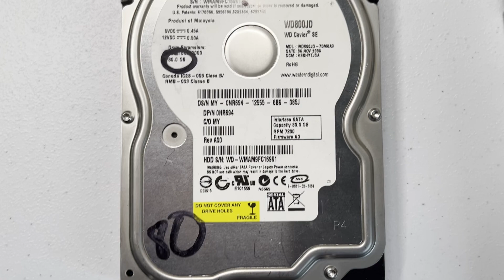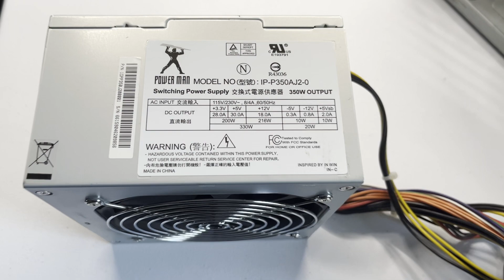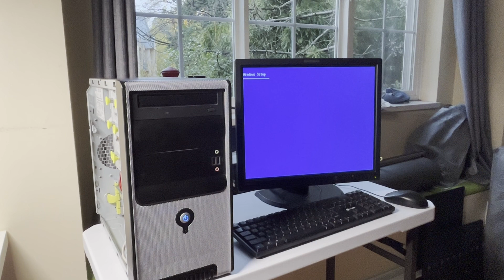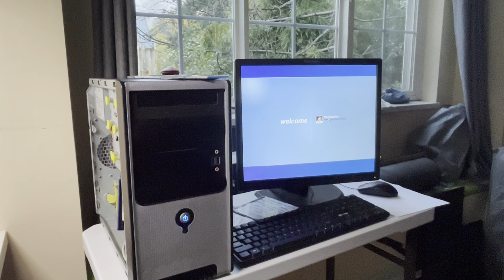Another Retro PC building - Parts info in description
00:00 Parts
MB: ASUS A8N - VM CSM - Socket 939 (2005)
CPU: AMD Athlon 64 3200+ 2GHz(2003)
Memory: OCZ PC 3200 DDR400 512MB x 4 (2005)
Graphic Card: NVIDIA QUADRO 2000 PCI-E (2010)
Sound Card: SoundMAX ADI 1986A (Onboard)
Hard drive: Western Digital 80GB SATA (2006)
CD-ROM: LITE-ON LTR-12102C CD-RW (2001)
PSU: PowerMan IP-P350AJ2-0350W (2001)
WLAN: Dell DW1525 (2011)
Case: ? (?)
02:22 Building
16:58 Power on and install Windows XP